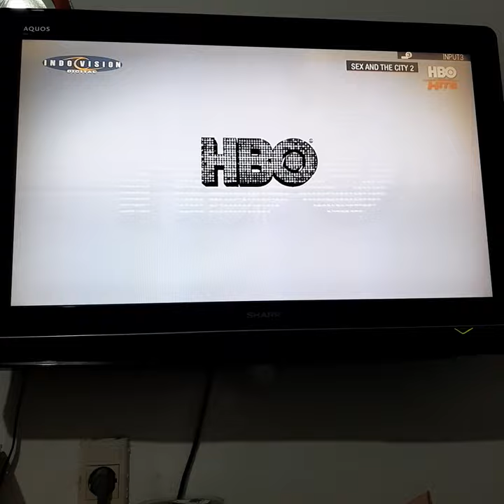Sex and the City 2 - HBO Hits Intro